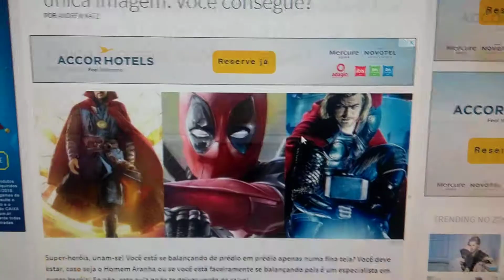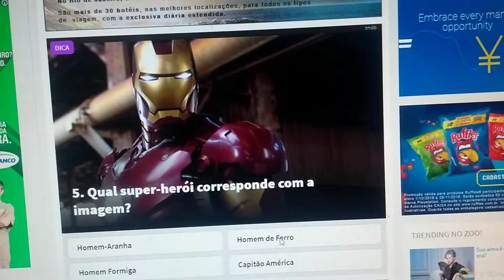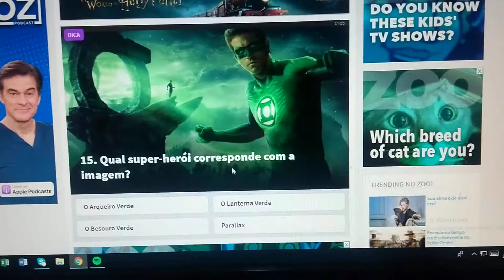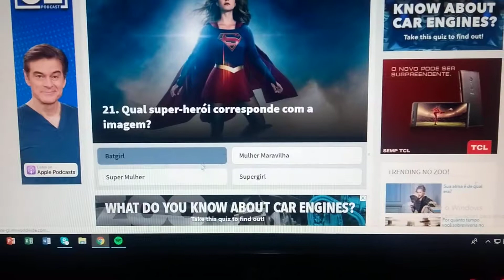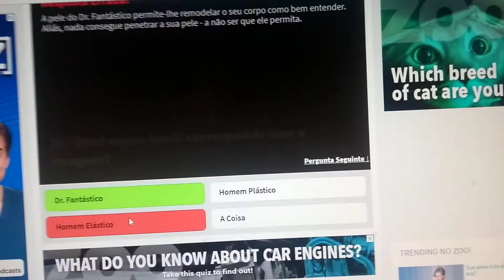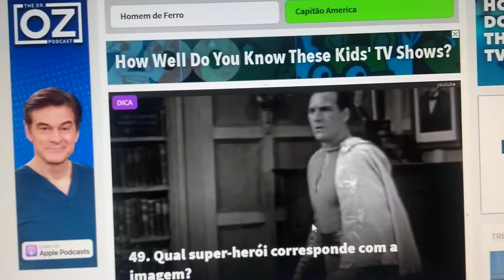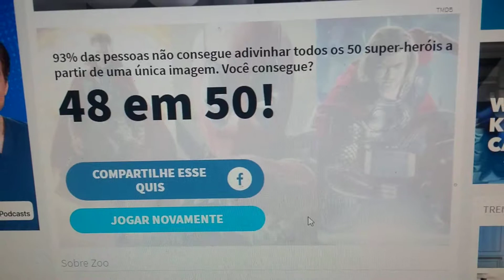1- Qual o herói?